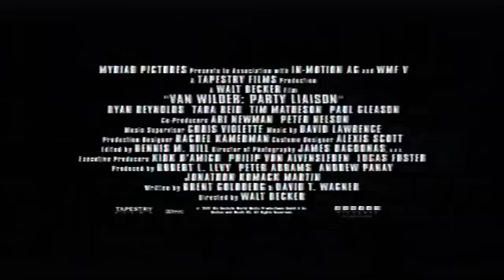Kitustrailers : VAN WILDER ANIMAL PARTY (Trailer en Español)